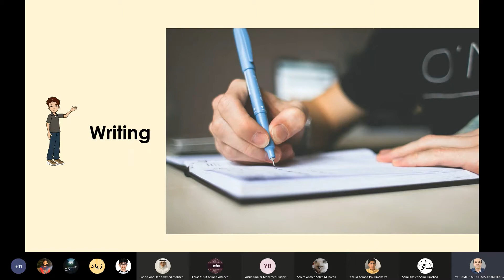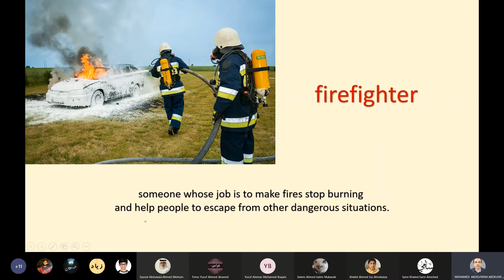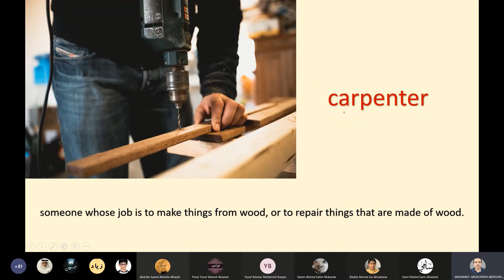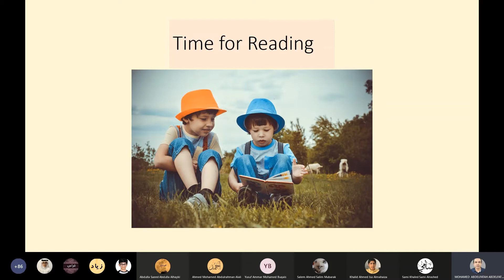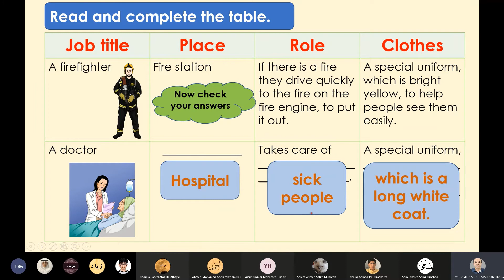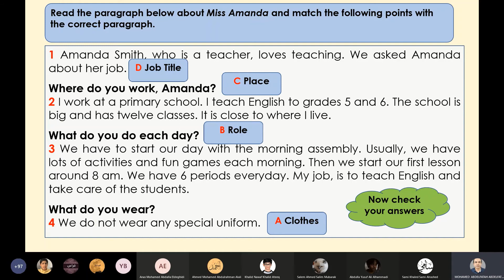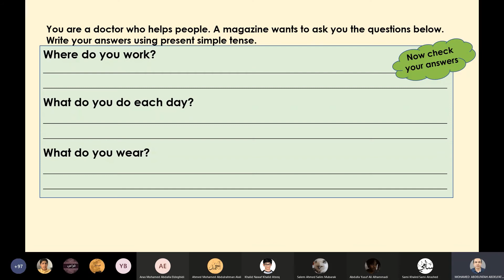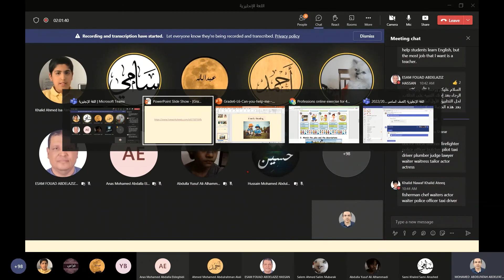Writing lesson - My dream job كيفية تدريس الرايتنج (الوظيفة المستقبلية)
Writing lesson - My dream job
كيفية تدريس الرايتنج (الوظيفة المستقبلية)
jobs
different jobs
my job in the future